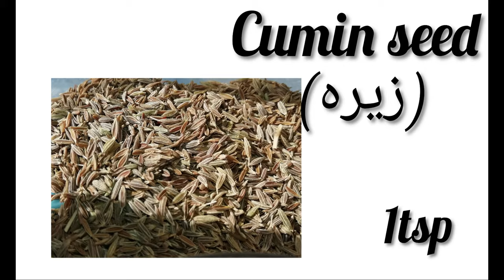Achari Pulaao (Chickpeas Pickle Pulao)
Achaar Lovers | Pickle Lovers |
Pulao Lovers | Chana Pulaao Lover
We Bring An Amazing Recipe Of Achari Chana Pulao
Very Easy Very Tasty, Different And New Recipe
So Do watch it And Try at Your Home
Keep Supporting me By Giving Your Opinions In the Comment Section